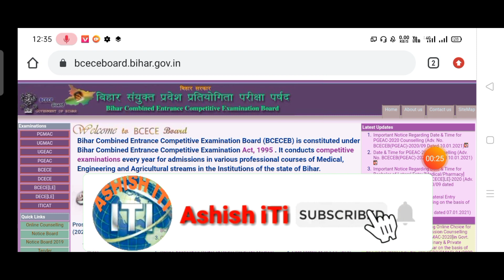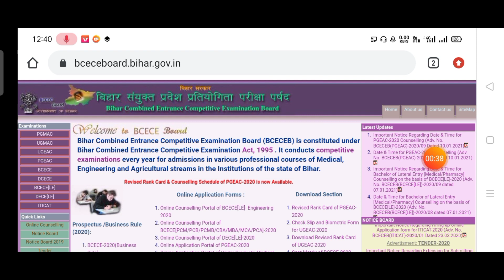Bihar Polytechnic Counselling 2020 / Bihar Polytechnic Counselling kab hoga / Bihar Polytechnic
Bihar Polytechnic Counselling New Updet

Bihar Polytechnic Counselling date

Bihar Polytechnic Counselling kab hogi

Bihar Polytechnic Counselling kab hoga

Bihar Polytechnic

Bihar Polytechnic Counselling 2020 date